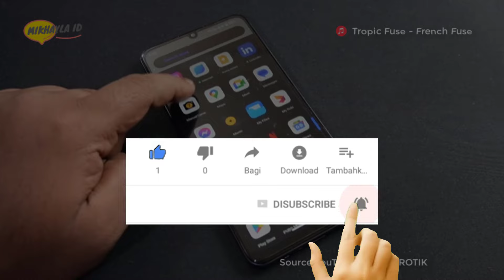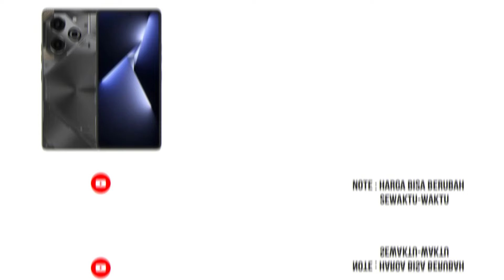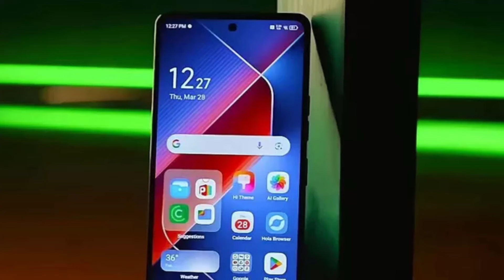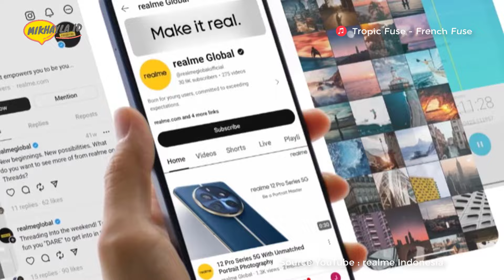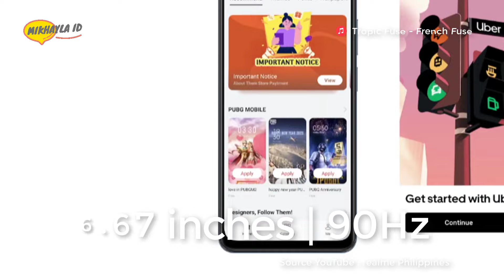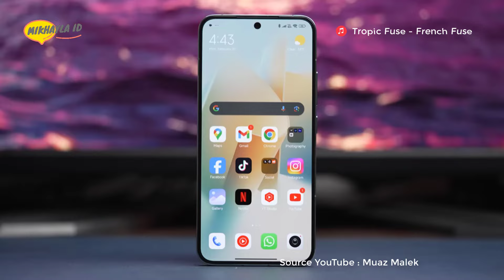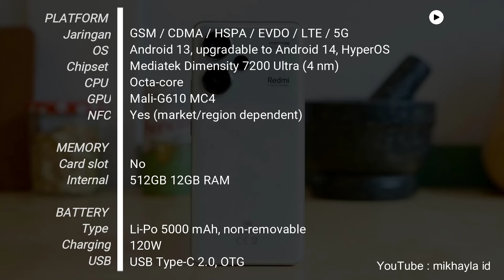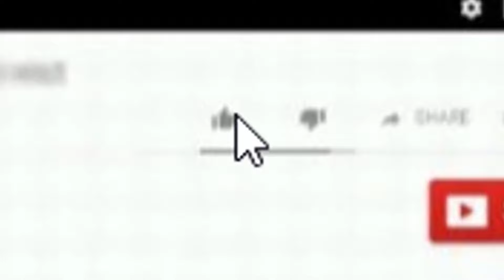BARU LAGI RESMI INDONESIA !! 6 HP TERBARU 2024 – HARGA TERMURAH 1.9 JUTA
Pembelian Hp Disini:
1. TECNO POVA 6 NFC 8GB/256GB
2. realme GT 6 12GB/256GB
3. realme C63 6GB/128GB
4. realme C65 8GB/128GB
5. Xiaomi 14 12GB/256GB
6. Redmi Note 13 Pro+ 12GB/512GB

Terimakasih

hp terbaru,hp keluaran hp terbaru,rekomendasi hp terbaru,daftar hp terbaru,hp terbaru 2024,hp terbaru 2024 dan harganya,hp terbaru 2024 harga 2 jutaan,hp terbaru 2024 1 jutaan,hp terbaru samsung 2024,hp terbaru oppo 2024,hp terbaru infinix 2024,hp terbaru 2024 harga 1 jutaan,hp terbaru vivo 2024,hp terbaru xiaomi 2024,hp terbaru realme 2024,hp terbaru 2024 harga 3 jutaan,hp terbaru resmi indonesia,mikhayla id,hp baru rilis,hp rilisan terbaru 2024